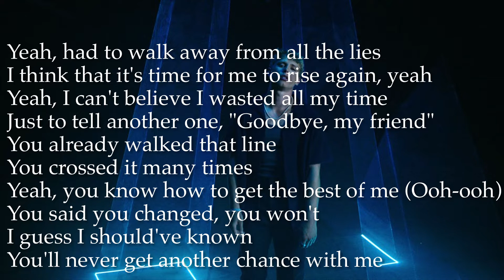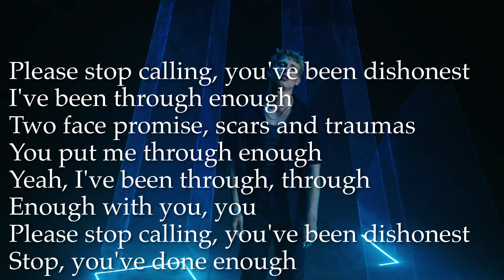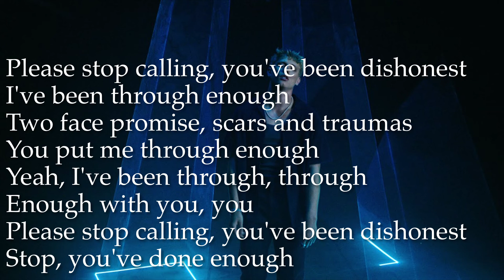Enough charlieonnafriday Acoustic Karaoke Instrumental Cover + Vocal